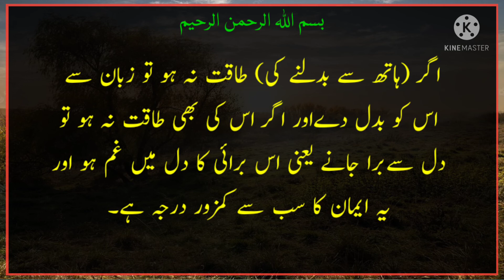Burai Ko Kaise Roken || darse Hadees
Aaj ke is video me Burai Ko Kaise Roken Hadees he video ko and tak dekhye ga

Your quiries :-

Darse Hathis
Burai Ko Kaise Mitaye
Burai kar Bura Hoga
burai ko Hath se roko
Burai Ko kaise samapt kiya ja sakta he